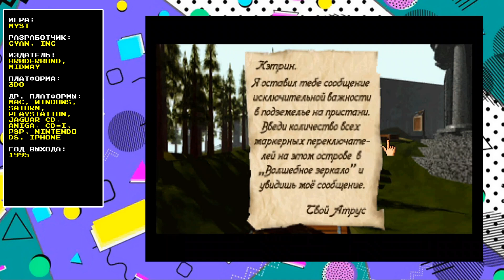РЕТРОБЛОГ #3 (ОТ 11.03.24)